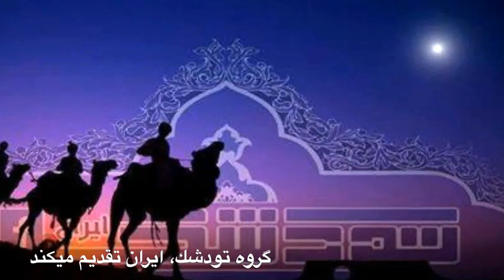گروه تودشك، ايران تقديم ميكند: "بازگشت"!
گروه تودشك، ايران تقديم ميكند: "بازگشت"! موسيقى متن: ترانه "مردم" با صداى آقاى مُعين. ويديوى مسير اصفهان نايين، و انشعاب بطرف يكى از روستاهاى اطراف تودشك. تاريخ فيلم: مردادماه ١٣٩٣. Toudeshk region, central Iran. August 2014.